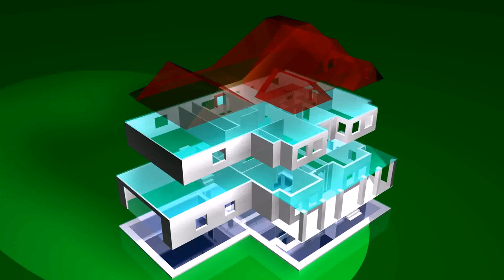Modern Two Bedroom House Designs - Gif Maker DaddyGif.com (see description)